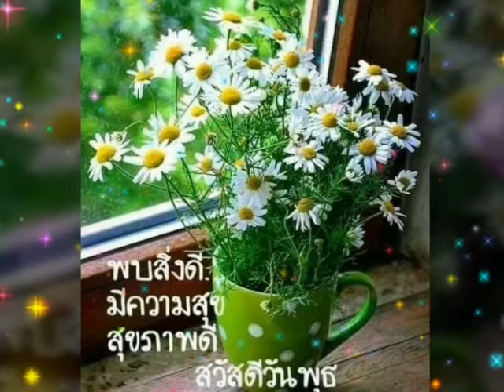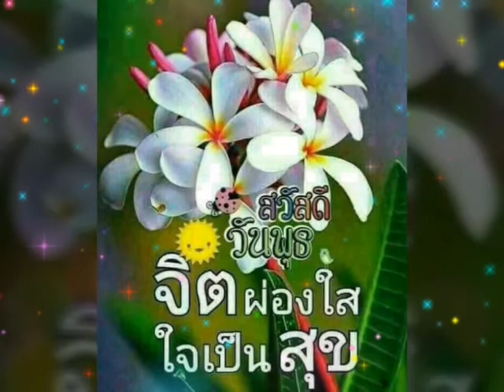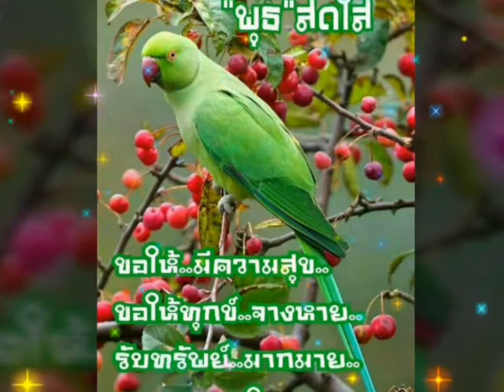สวัสดีวันพุธ ** ไฟรักในทรวง ** เพ็ญศรี